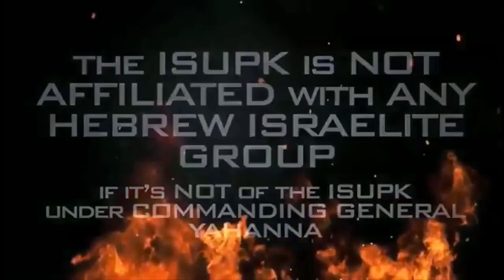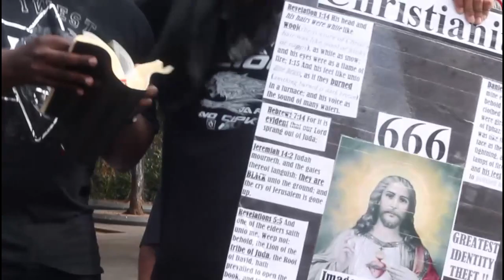ISUPK TEACHES TEXAS THAT THE BIBLE IS NOT COLOR BLIND